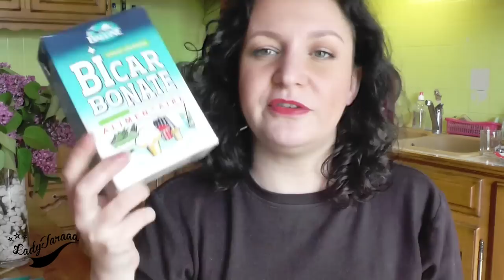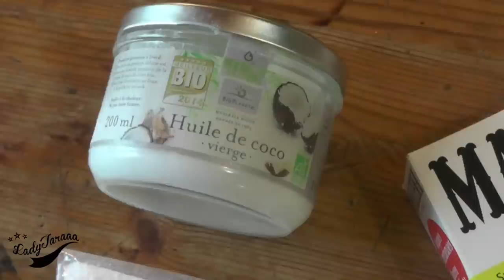Le Fail du SoapWalla, mon DIY Déo maison & plus si affinités...•••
C'est gratuit et ça m'fait plaisir :) !

Vous y trouverez encore plus de moi et puis... des bons plans, des codes promos, des articles, des revues, des mandalas à colorier dessinés par mes blanches mimines, des concours et TOUJOURS, TOUJOURS, de la bonne humeur ;) ☼ !

Aujourd'hui nous parlons déodorantS. Oui, avec un S, parce que nous allons parler du célèbre SoapWalla - communément appelé chez moi le "déchireur d'aisselles" mais aussi de la recette du déodorant que j'ai concoctée moi-même et que je réalise devant vos yeux émerveillés (bah quoi ?).

Les petites lingettes réutilisables dont je vous parle sont faites en coton et fibres de bambou par Vanessa qui tient la mini marque Papillon Couture ☼ ! Voilà sa page facebook si, comme moi, vous craquez pour ces réalisations écolos, jolies et très peu chères

☼ La RECETTE de mon super déo démarre à 9'45 minutes ☼

Pour un contenant stick de 50 gr. voici les ingrédients dont vous aurez besoin :

• 30 gr. d'huile végétale de Noix de Coco ;
• 10 gr. de bicarbonate de soude ;
• 5 gr. de fécule de maïs ;
• 5 gr. de cire d'abeille ;
• 20 gouttes d'huile essentielle de Citron ;
• 10 gouttes d'huile essentielle de Tea Tree ;
• 10 gouttes d'huile essentielle de Palmarosa ;
• 0,5 gr. de conservateur Cosguard.

Pour me fournir en matières premières, j'ai contacté le site MyCosmetik (duquel je suis cliente par ailleurs) qui a très gentiment accepté de m'approvisionner et ce, sans condition :) !

☼ Pour le concours, rendez-vous sur le blog ;) ! ☼

► iGraal ◄

Si vous voulez être mon "filleul" nous toucherons tous deux un petit quelque chose ;) ! N'hésitez pas ☼ suffit de suivre ce lien

Hey hey, tu lis les barres d'infos toi dis donc ;) !

Si tu as lu jusqu'ici, tu as gagné le droit de participer au jeu couillon :D hi hi : tenter de caser le mot "crapahuter" dans une phrase à peu près cohérente dans ton commentaire :D ! Je me réjouis d'avance ;) !

Bon courage ;)  et à très très vite !!!